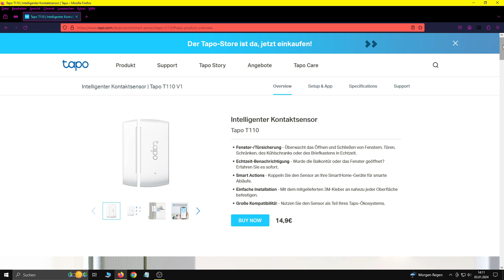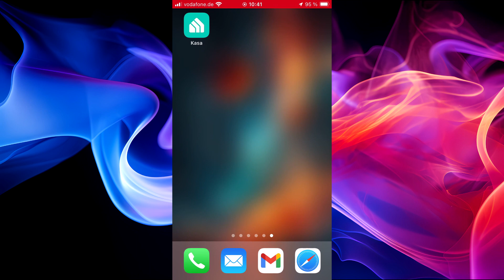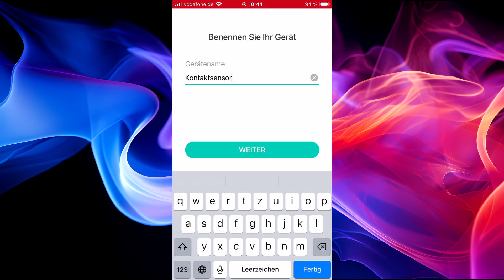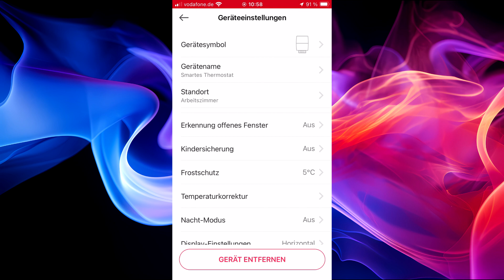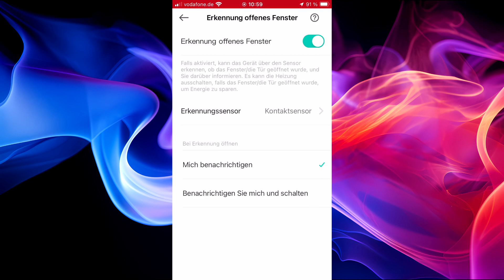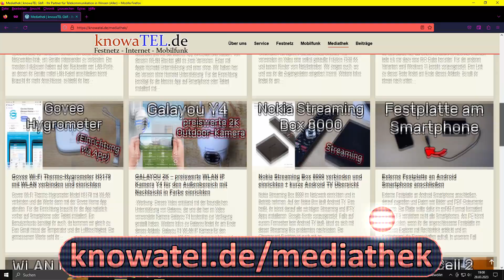TP-Link Fensterkontakt Sensor Tapo T110 mit Kasa Heizkörperthermostat KE100 verbinden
TP-Link Tapo T110 Tür- und Fenstersensor mit dem smarten Heizkörperthermostat Kasa KE100 verbinden. Das Ziel ist folgendes: Wird ein offenes Fenster erkannt, wollen wir eine Benachrichtigung erhalten und das Thermostat soll die Heizung herunterregeln. Im Video verwenden wir außerdem den Kasa KH100 Hub.